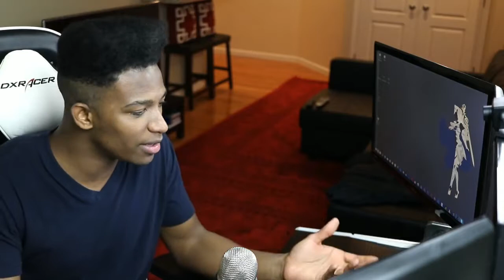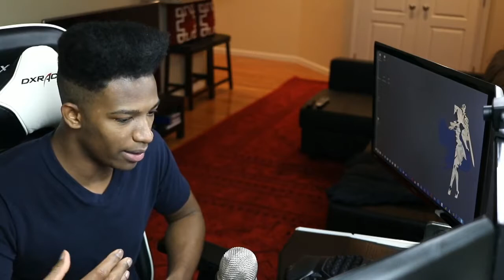I learned something.